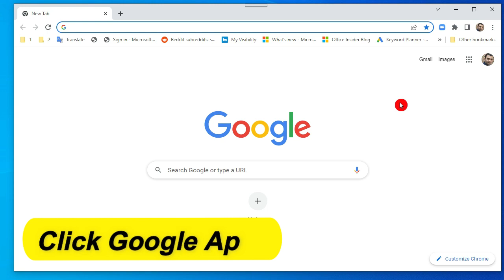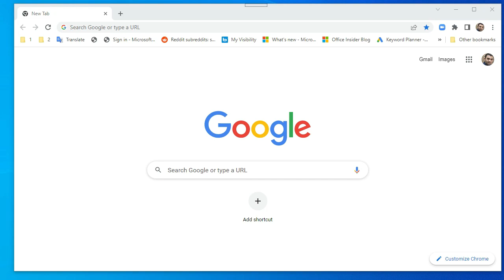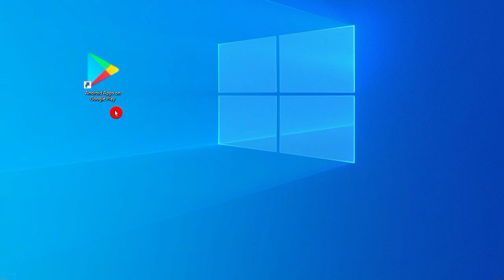How to Create Google Play Store Shortcut on PC or Laptop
In this step-by-step tutorial, Learn HowHow to Create Google Play Store Shortcut on a PC or Laptop | Google Play Store for PC Laptop, If you like the video, then please like and share the video. It motivates me to create more content.